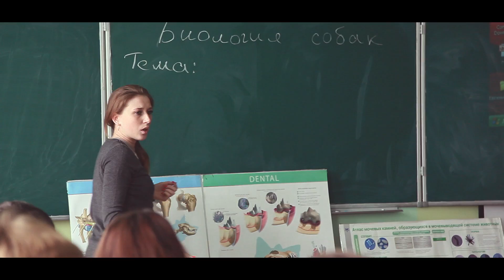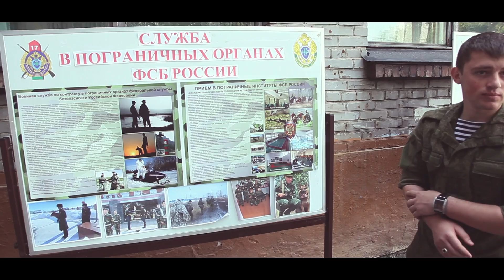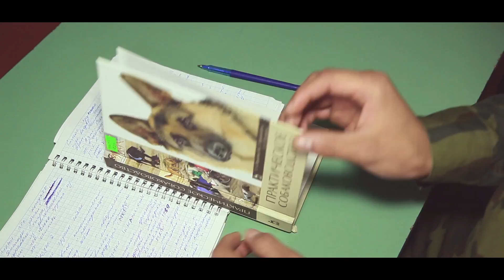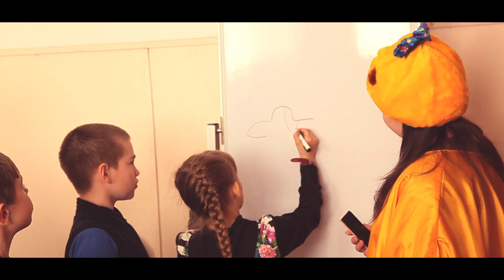ATKIP 2015 directed by AX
Алтайский техникум кинологии и предпринимательства.